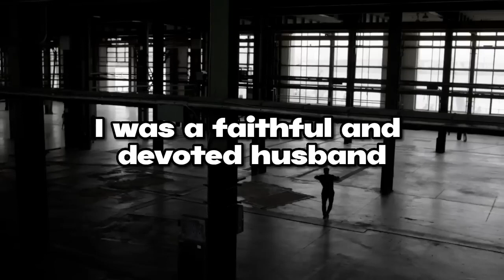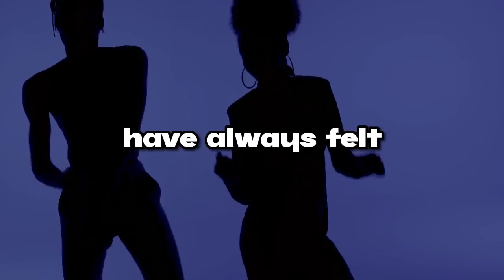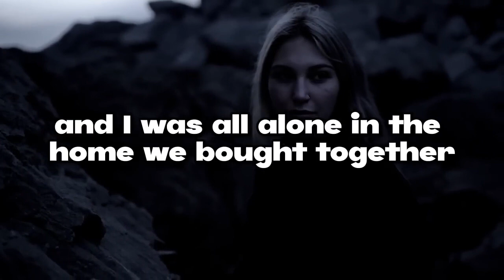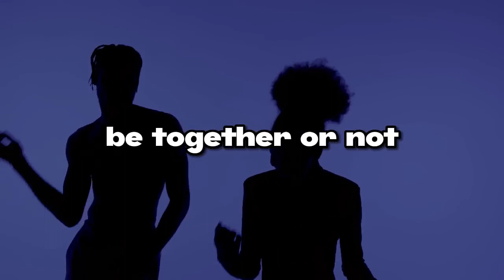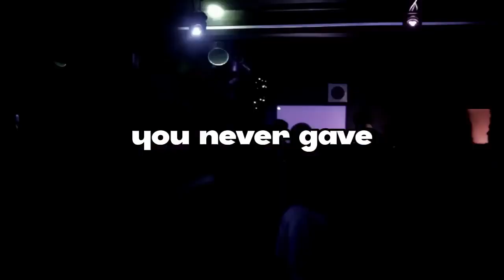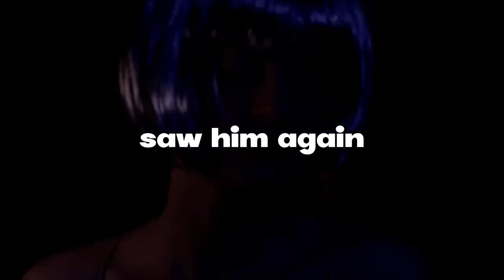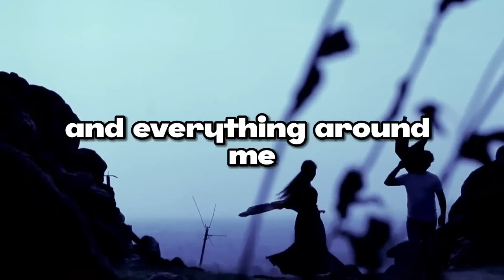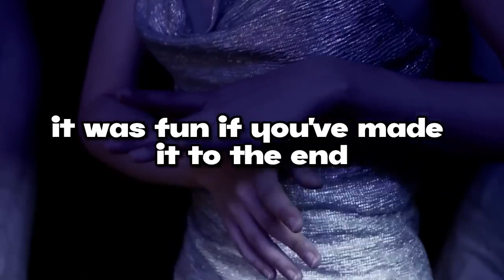[Revenge] My Wife's Father Will Pay Me Her Debts: Cheating Wife Made A Mistake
On Heartbreaking Talks, watch real stories of infidelity and betrayal in relationships.

- audio story
- Stories about pets and their owners
- True stories from the lives of ordinary people
- Mysterious stories with a happy ending
- cautionary, interesting and fascinating stories
- sad and heart-breaking stories about love and betrayal
- Stories for women and girls